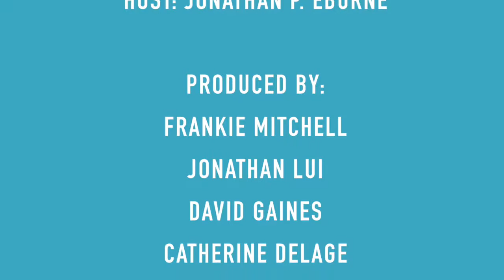Maria Olaussen - Penn State's Comparative Literature Luncheon Series (10/12/15)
Maria Olaussen's "Helpless against the tides: The Spirit of the Times in Doris Lessing's Autobiographies"

Doris Lessing's novels can be considered among the most important sources of feminist inspiration for a generation of women who came to be involved in activist work in the 1960s and 1970s. Her descriptions of independent women dedicated to political work are based on her own experiences in Southern Rhodesia (now Zimbabwe) and London in the 1940s and 1950s, and often express a deep sense of disillusionment and critical distance to political activism. Lessing's troubled relation to feminism was brought out in her 1987 publication Prisons We Choose to Live Inside, based on the Massey lectures of 1985, where she discusses the power and dangers of religious and political movements. In this presentation, Olaussen reads Lessing's autobiographies Under My Skin (1994) and Walking in the Shade (1997) against the ideas expressed in the Massey lectures with a particular focus on how Lessing depicts the difficulties of depicting and explaining "the spirit of the times."

Maria Olaussen is  Professor of English at the University of Gothenburg in Sweden. She has published on Feminist theory and African literature, especially African women writers. She is the author of Three Types of Feminist Criticism and Jean Rhys's Wide Sargasso Sea and Forceful Creation in Harsh Terrain: Place and Identity in Three Novels by Bessie Head, as well as the edited collection Africa Writing Europe: Oppositions, Entanglements, Juxtapositions. Her teaching and research interests are in African literature, Gender, and Postcolonial Studies. She is currently working on a project entitled Narrating the Animal Subject: Concurrences as Narrative Strategy.